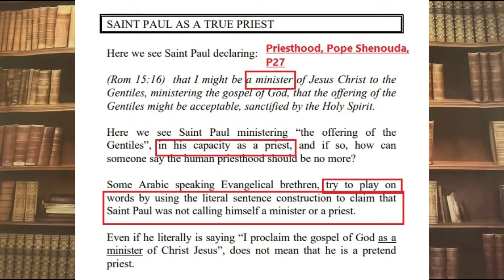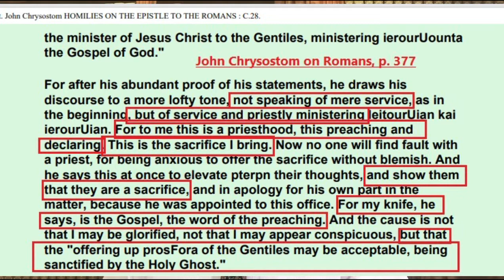61E- Answering Fr Daoud Lamei, St. Paul NEVER been a Priest, Brother Sami Grace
What John Chrysostom said about " - that I might be a minister of Jesus Christ to the Gentiles, ministering the gospel of God, that the offering of the Gentiles might be acceptable, sanctified by the Holy Spirit" Romans 15:16